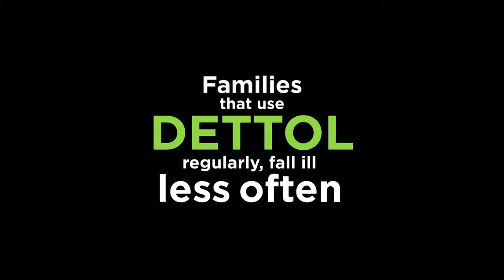Dettol Dettol ho by Arjuna Harjai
During these crisis, we can stay safe by practicing very simple things like washing our hands frequently. We all must keep a sanitiser handy all the time as a precautionary measure.

Buy which ever alcohol based sanitiser is available. Better be safe than sorry!